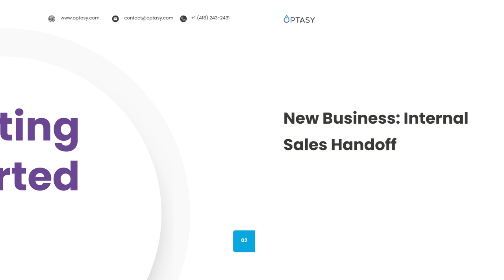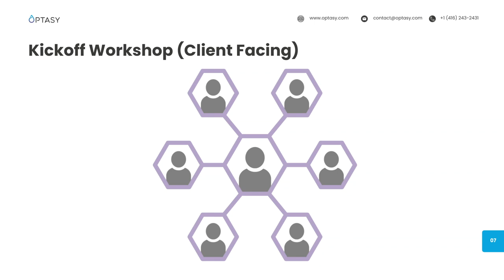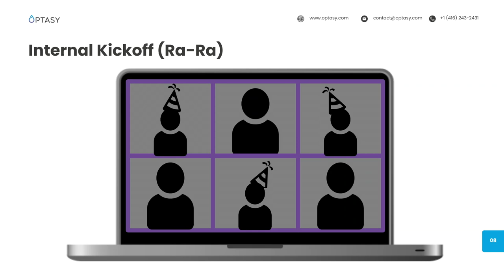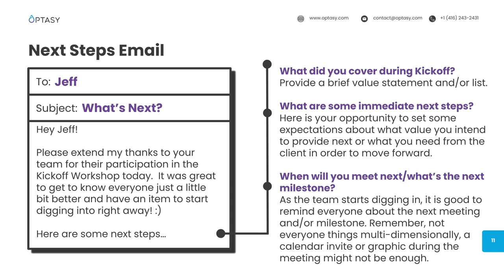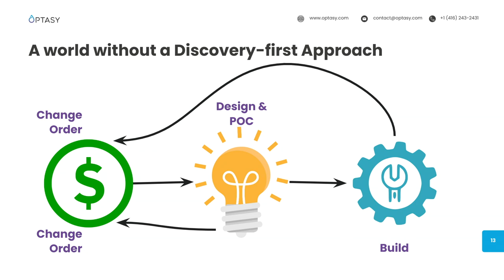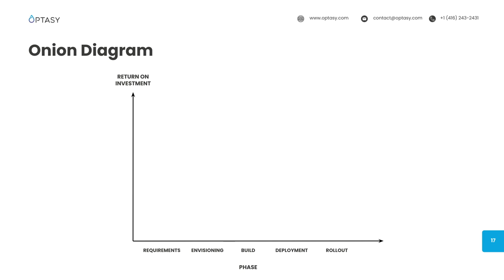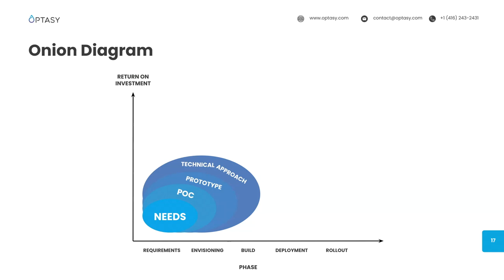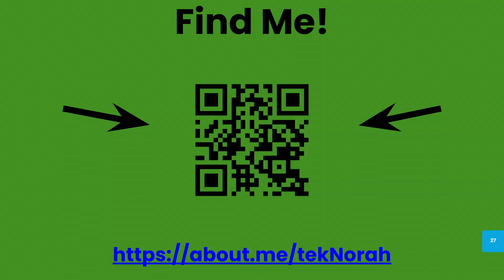Maximizing Project Success: High-Value Partnerships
The contract is signed, the project team is defined, and goals are set. So you’re probably thinking, let’s kick the project off. Although it’s exciting to jump in and make progress on a new project, there’s a lot to think about before getting started.

Successful projects are a result of great partnerships, and it’s important to establish a strong project team and be on the same page from the start. In this session, we’ll cover the importance of:

Business and client team building
Encouraging Trust through transparency and delivery
Empowering decision-makers with a discovery-first approach
Performing phased projects to deliver success when dealing with high-risk and uncertainty
Synopsis
In the tech agency space, agencies may perform poorly because they act as a "middle man" instead of a "facilitator". Whether you’re an agency or work with one, join us to learn the best practices for successful project management and a successful agency partnership.

Learning objectives
At the end of this session, attendees will be able to host valuable and transparent team-building activities with their partner businesses and produce successful projects.

Prerequisites
Attendees will get the most out of this session by being familiar with business-client relationships.

tekNorah
Senior Technical Project Manager @tekNorah